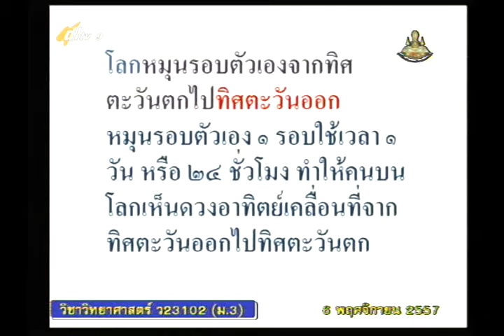001B+9061157+ว+ปฏิสัมพันธ์ในระบบสุริยะ+scim3+dl57t2